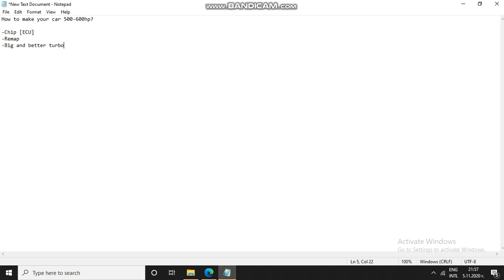How to make your car 500-600hp.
All you need for this power is here!